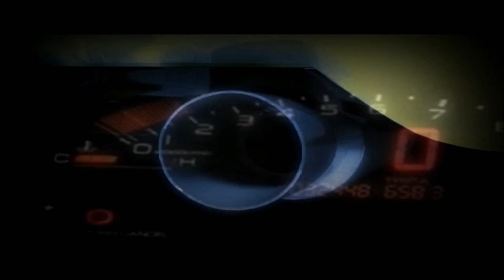Racing Battle: C1 Grand Prix PS2 PCSX2 Widescreen HD 60fps (Genki, 2005)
Some gameplay / replay of PS2's Racing Battle: C1 GP (レーシングバトル) using the PCSX2 emulator for Windows PC. Widescreen mode is On. View video in HD / 60 fps for best quality.

PC: i5 750 4ghz  gpu HD7870 windows7

PS2
SLPM-65897 Genki GRP